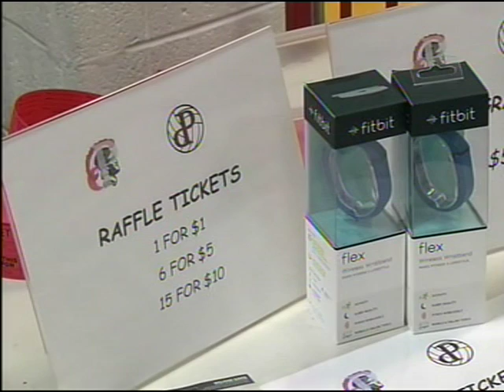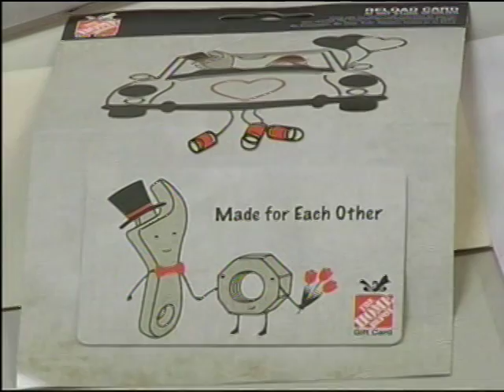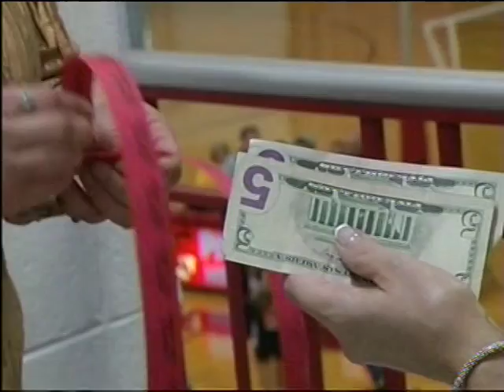SECTV Sports Scene - 2016 Girls Volleyball Parkland vs Northampton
Service Electric's Sports Scene's coverage of the Parkland vs Northampton girls "Gold Out" volleyball match in support for pediatric cancer.